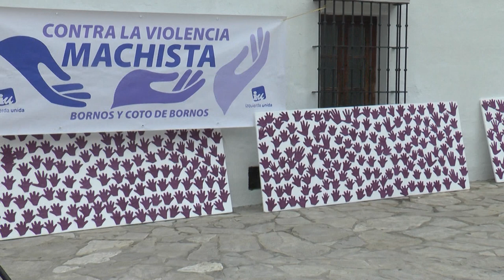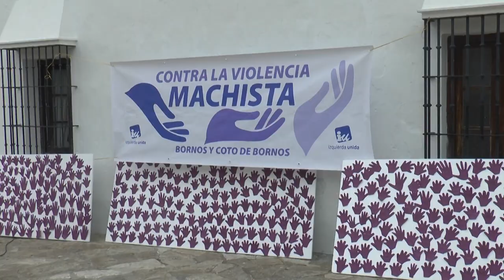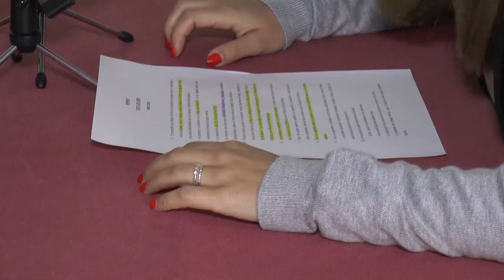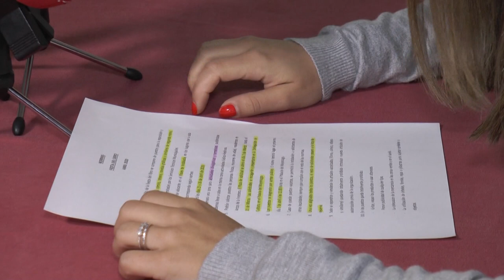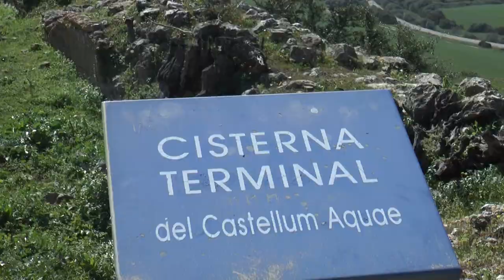NOTICIAS SIERRA DE CÁDIZ - 11/03/2020